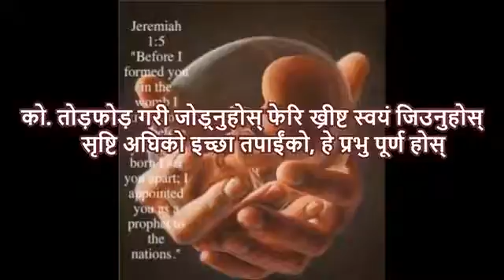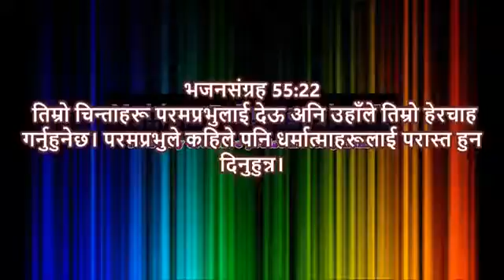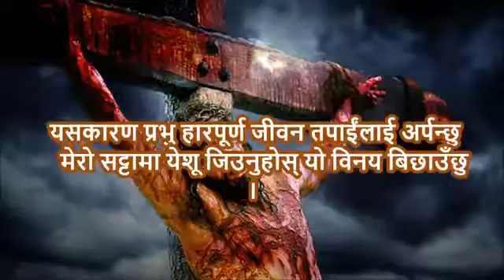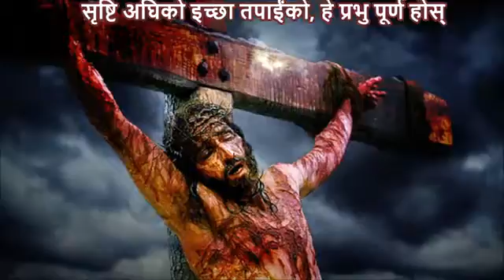God bless you